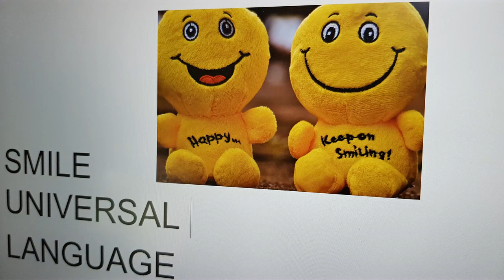Konstanz at Lake Konstanz is one of the bigest lakes in Europe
Lake Konstanz is one of the bigest lakes in Europe. Its defited over 4 countries. Germany, Austria, Switzerland and Liechtenstein. Unique in its kind.
One site of the lake is full with farmes growing fruits. The other is full with vineyards. You can be in 4 different countries in a short drive.
The area is good for watersports, hiking, cycling. Also visit musea. Fly in a Zeppelin. Vist a convent or castle. And the famous flower island Mainau.